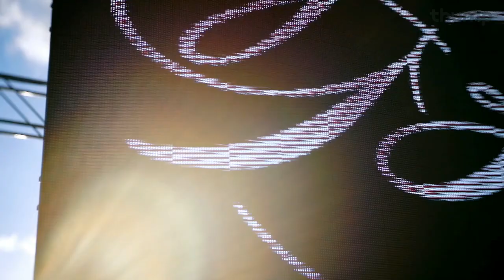Last Day Of Summer - PMR gang and Annie Mac in Ibiza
With acts like Disclosure, Jessie Ware, Javeon, T. WIlliams and Cyril Hahn calling each other family, the "PMR sound" is big, bright and banging - perfect for Ibiza then, as this sun-drenched tour video shows. Shot over a weekend in the 2,5000 year old Dalt villa in the UNESCO world heritage site in Ibiza last summer, BBC Radio 1's Annie Mac hosts Jessie Ware, Disclosure, Two Inch Punch, Javeon and Julio Bashmore for one of the islands legendary parties.

PMR's new talent Javeon, Cyril Hahn, T. Williams & special guest Lone hit the road today for 3 dates taking in Paris, Glasgow & London respectively.

10th April -- Paris -- La Machine
11th April -- Glasgow -- The Art School
12th April -- London -- Shapes (Hackney Wick Warehouse)

FILM CREDITS
Director Dhillon Shukla
Producer Eddy Leonardo
Editor Matt Cronin

Camera Operators - Dhillon Shukla, Eddy Leonardo, Matt Cronin